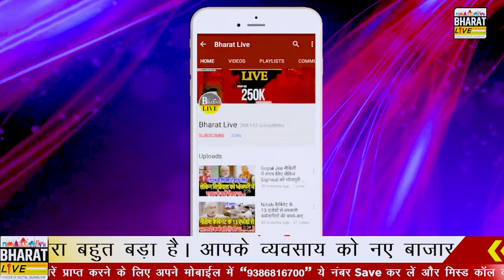सीधा सदन से ! भाजपा MLC नवल किशोर यादव ने सदन मे उठाया शिक्षको का मुद्दा !.......